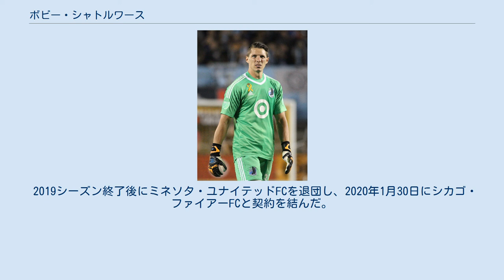ボビー・シャトルワース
ボビー・シャトルワース（Bobby Shuttleworth、1987年5月13日 - ）は、アメリカ合衆国出身のサッカー選手。
シカゴ・ファイアーFC所属。
 ナショナルプレミアサッカーリーグ（4部相当）のバッファロー・シティFCで短期間プレーした後、2009年6月18日にトライアルを経てUSLファーストディビジョンのニューイングランド・レボリューションとフリーエージェントとして契約を結んだ。
その後、USLセカンドディビジョンのウェスタン・マス・パイオニアーズに短期間レンタル移籍した。
 2010年5月12日、USオープン・カップのニューヨーク・レッドブルズ戦でニューイングランド・レボリューションでのデビュー戦を飾った。
5月29日の同じくレッドブルズ戦で、負傷したプレストン・バーポに代わって途中出場しMLSデビューを果たした。
 2017年2月15日、フェミ・ホリンガー＝ジャンゼンとのトレードでミネソタ・ユナイテッドFCに移籍。
 2019年8月6日、シーズン終了までUSLチャンピオンシップのサクラメント・リパブリックFCにレンタル移籍。
 2019シーズン終了後にミネソタ・ユナイテッドFCを退団し、2020年1月30日にシカゴ・ファイアーFCと契約を結んだ。